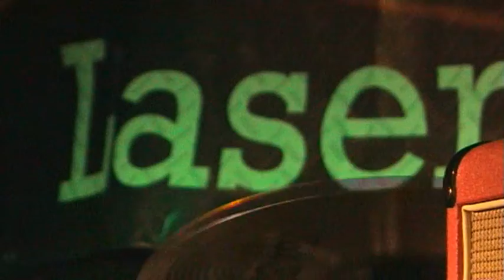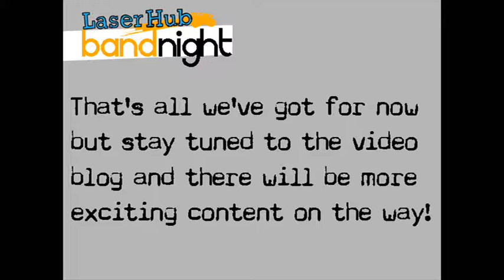April 1st band night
A few highlights from the April band night at LaserHub. Featuring Cotton Candy Killers, 84mm and SouthSound.